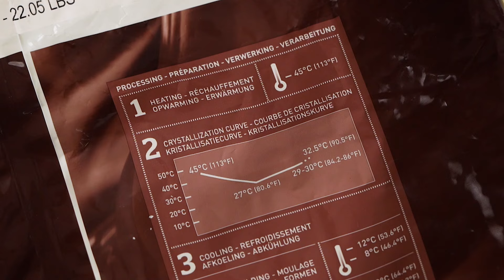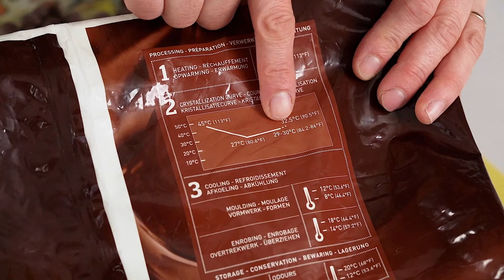Chocolate en rama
Un clásico patagónico que podés hacer en tu casa

Encontrá la receta con todos los ingredientes en mi blog. Podés imprimirla, seguirla paso a paso y encontrar tips super útiles

Ingredientes
c/n  Chocolate con leche templado